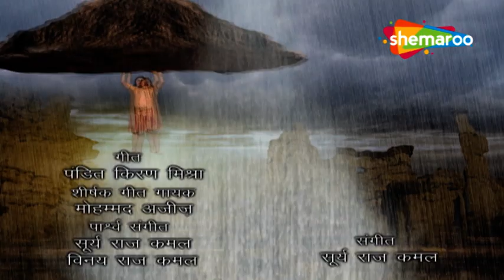मरुतीने कौनसी शिक्षा दी इंद्रदेव को ? | 𝐉𝐚𝐢 𝐉𝐚𝐢 𝐉𝐚𝐢 𝐁𝐚𝐣𝐫𝐚𝐧𝐠 𝐁𝐚𝐥𝐢 | 𝐉𝐚𝐢 𝐇𝐚𝐧𝐮𝐦𝐚𝐧 | जय हनुमान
Episode Number :- 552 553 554